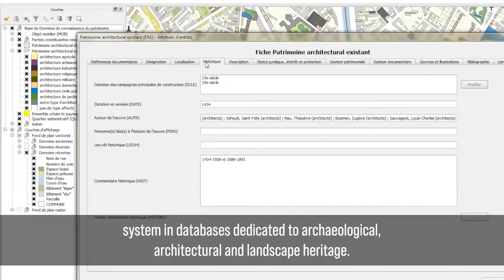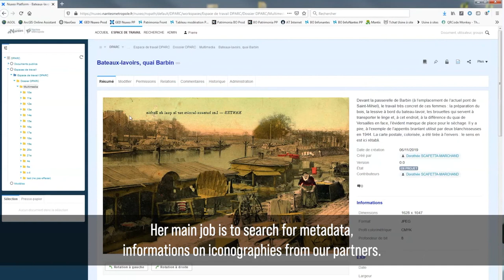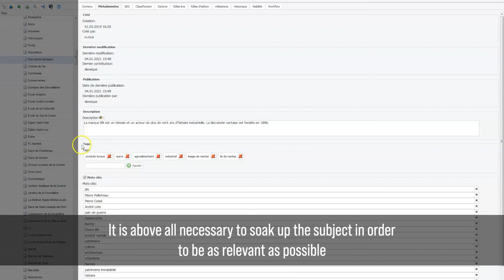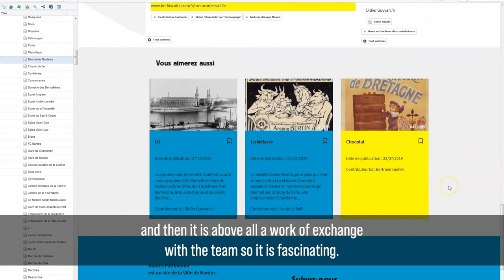Nantes Patrimonia - Les coulisses (1/2)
Cultural heritage in action est l'un des projets du Cadre d'action européen pour le patrimoine culturel de la Commission européenne. Il a pour objectif de permettre à des acteurs locaux de toute l’Europe d’échanger leurs expériences et connaissances sur le patrimoine culturel et la manière dont celui-ci est valorisé à l’échelle locale dans leur pays d’origine.